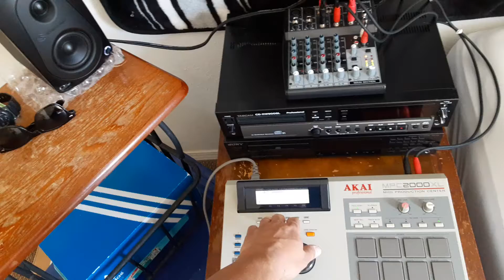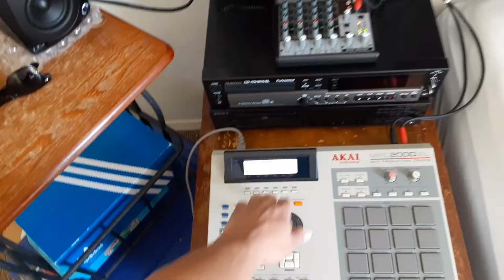Akai mpc 2000xl live full moon records inc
Akai mpc 2000xl